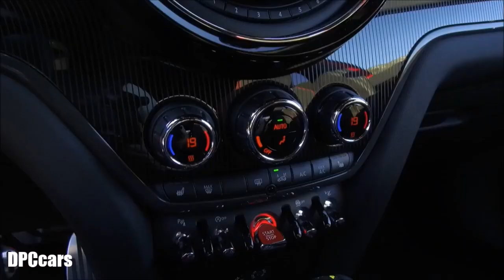2017 MINI Countryman John Cooper Works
The second generation of the MINI Countryman is the biggest and most versatile model in the entire range of the tradition-steeped British brand. And another superlative now applies to the power unit of the MINI John Cooper Works Countryman. With an output of 170 kW/231 hp (combined fuel consumption: 7.4 l/100 km; combined CO2 emissions: 169 g/km), it is the most powerful engine ever to be fitted in a MINI: in combination with the standard all-wheel drive system ALL4 and a robust vehicle concept, it ensures that the latest addition to the family of top John Cooper Works athletes takes the MINI experience to a whole new level – in terms of both race track feeling on the road and extreme driving fun over unsurfaced terrain.

The new MINI John Cooper Works Countryman sprints from zero to 100 km/h in 6.5 seconds with both the standard 6-speed manual transmission and the optional 8-speed Steptronic sports transmission. In doing so it is 0.8 or 0.7 seconds faster than the MINI Cooper S Countryman ALL4. The superior performance qualities of the new MINI John Cooper Works Countryman are likewise reflected in its elasticity on interim sprints, cornering agility and deceleration performance. These qualities are the product of an overall package that has been compiled based on John Cooper Works racing expertise, including not just the engine and all-wheel drive system but also a sports suspension with 18-inch John Cooper Works light alloy wheels and Brembo sports brake system, special body features to optimise aerodynamic properties and cooling air intake, and a model-specific cockpit with John Cooper Works sports seats. The exceptional standing of the new MINI John Cooper Works Countryman within the premium compact segment is underscored by means of exclusive standard features including MINI Driving Modes, LED headlamps, Comfort Access and the Radio MINI Visual Boost.